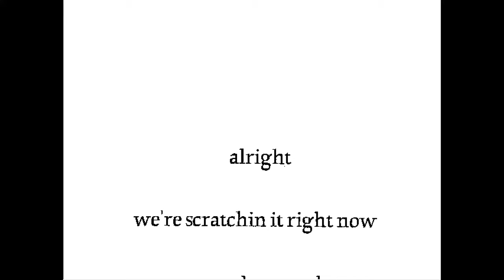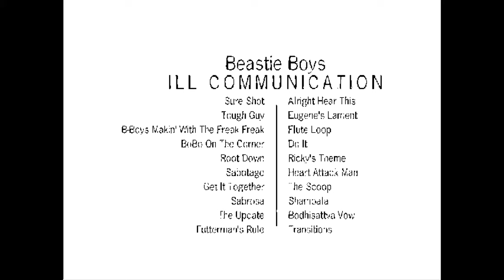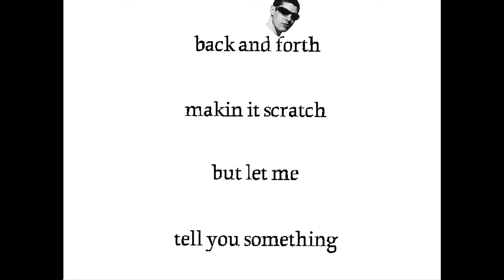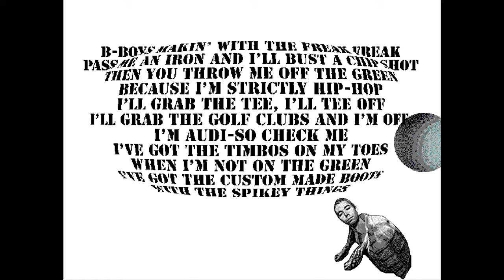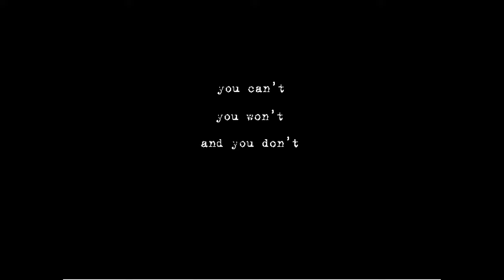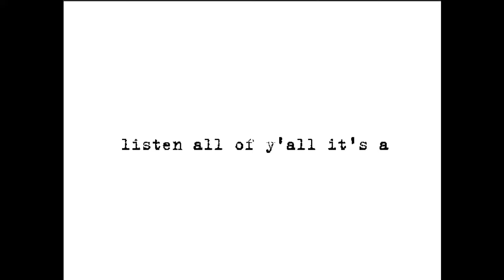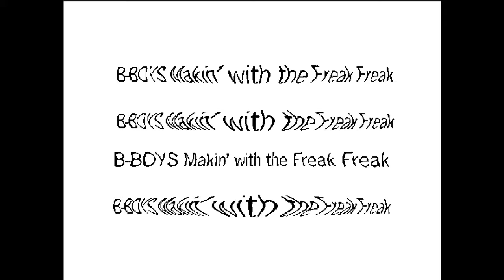The Beastie Boys "Ill Communication" Screensaver for Windows 3.1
Released on the November 1994 issue of CD-ROM Today magazine.